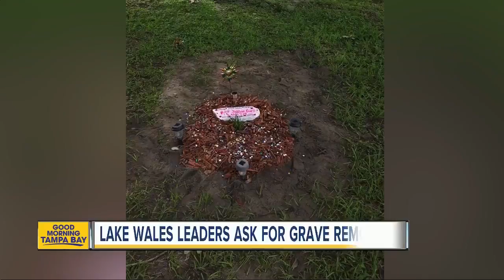Kitten rescued from trash bag after tossed from car onto Wauchula road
Good Samaritans rescued a little kitten tossed in a trash bag from a car in Wauchula.